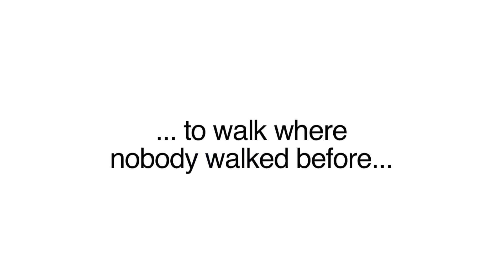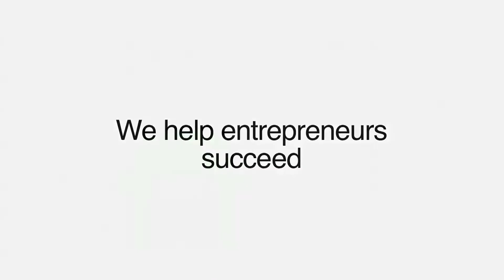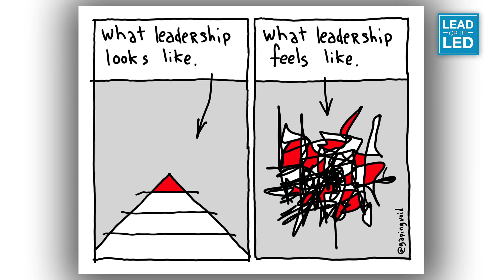Hugh MacLeod of GapingVoid - Business is Funny - Part 1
Hugh MacLeod draws cartoons that hit me between the eyes. has a huge list of email subscribers. I am one of them. If I don't get a gapingvoid.com email by time I go to bed, I get sad.

After running through Hugh's website, I just had to have him on a guest on Lead or be Led. I had to hear what drives this guy. I wanted to know how he discovered that he could capture the trials and troubles of business people in that small, illustrated box with room for a few words.

Once you are finished watching the interview, you will have your gaping void filled with Hugh's humor.

Lead or Be Led is a Web show devoted to the discussion of leaders and leadership. Host Al Getler focuses on leaders of people, leaders in the marketplace, leaders in technology and leaders in social media.